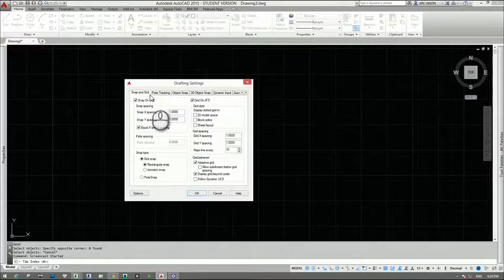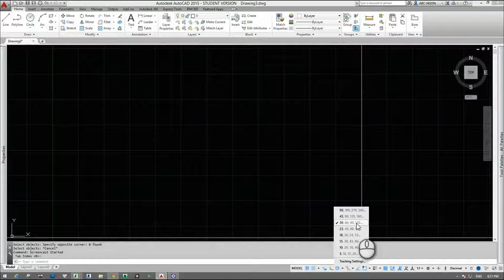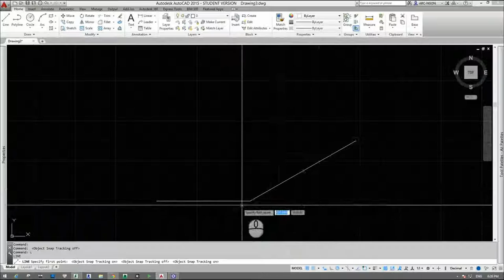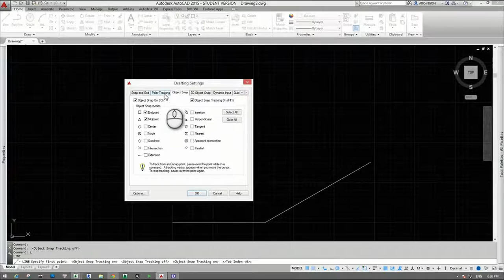[HỌC AUTOCAD MIỄN PHÍ] - Bài 7: Polar Tracking và Object Snap trong AutoCAD